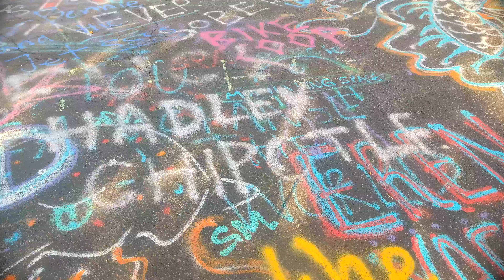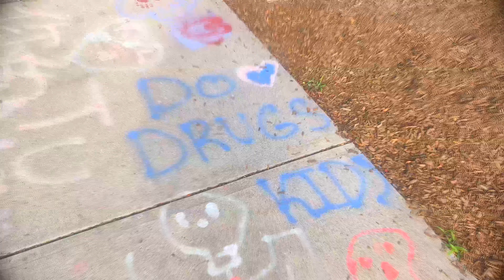Bobertone (2023 edit) ft. Eris Electra - Official Music Video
this is it, the final definitive bobertone version, from the album silly by nature. the culmination of bobertone after the original, chungus, and amongus edits. the apex, one might say. its "fully realized form", if you will. yeah it's more or less just the same music video with a few extra scenes lol

song by cinnabun ft. eris electra
lyrics by cinna and eris
composition, production, mixing, and mastering by cinna

video credits:
camera work: cinna, eris, shawn holden, spencer babst
direction, production, editing: cinna
appearances: cinna, eris, jess marnik, hugo the cat, shawn holden, vera rox, spencer babst, chris aguila, and amanda williams